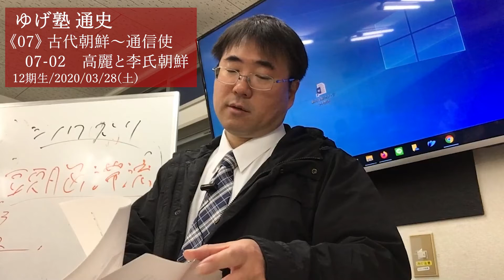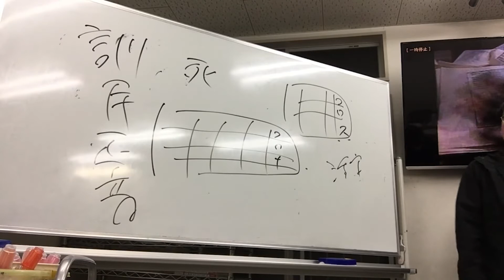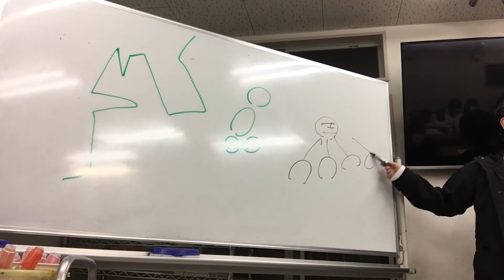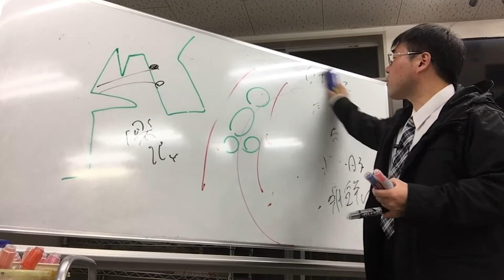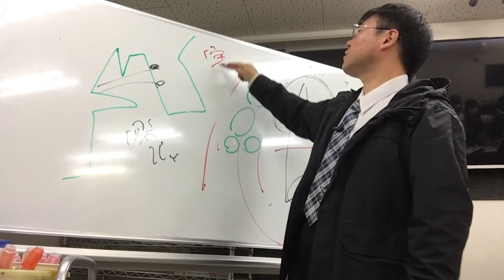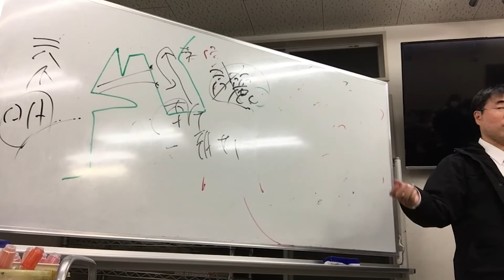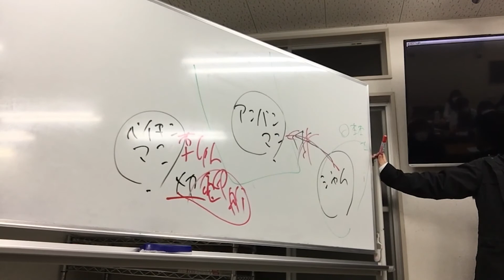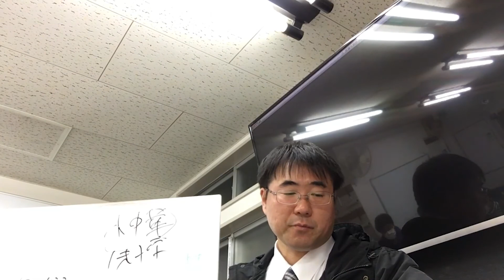無料【世界史Ⅰ】W-07-02 高麗と李氏朝鮮 ～ 韓国が整形大国である理由／《世史07》古代朝鮮〜通信使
【世界史通史】
W-07-02　高麗と李氏朝鮮 ／《世史07》古代朝鮮〜通信使

12期生時代‥2020年03月28日(土)

6千円／毎月（youtube・Googleと直契約）で、 ゆげ塾の全講義が見放題になります。 間に、Appleが入ると、6千円よりも高額になります。 ゆげ塾への入金は、AppleからでもGoogleからでも変わらないので、 是非、Googleの方と契約してください。

6千円／毎月（youtube・Googleと直契約）で、 ゆげ塾の全講義が見放題になります。